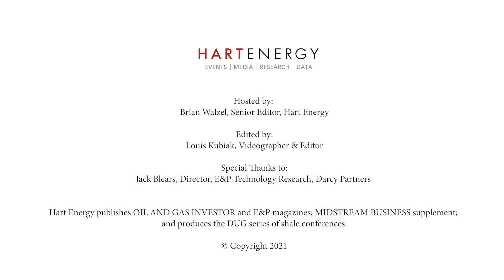Methane Monitoring: Shutting off the Super-emitters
There are a few trends emerging among operators when it comes to managing methane. Darcy Partner’s Jack Blears discussed everything from the low-hanging fruit to the sophisticated technology enabling the industry to lower its emissions.